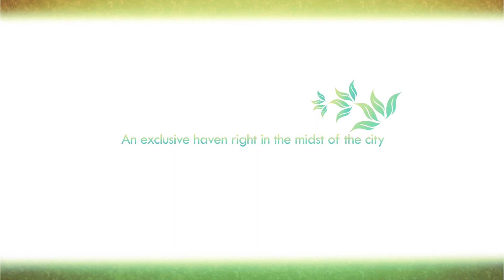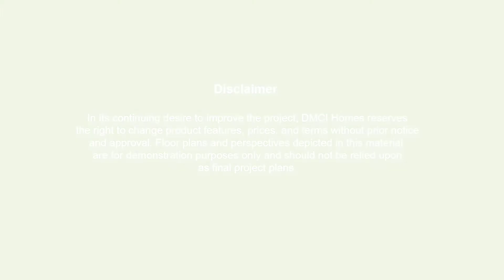MIREA RESIDENCES by DMCI Homes "Ready For Occupancy Midrise Condo in Santolan Pasig City.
*Ready for Occupancy Condo.
*Midrise Residencial Building.
*Resort-Inspired Living Condo.
*Location: Amang Rodriguez Ave., Bgy. Santolan, Pasig City near Ayala Mall Feliz, Eastwood City(Libis).

DANIEL CESAR CARIO DE LEON
Property Consultant/Agent
DMCI Homes
PRC/HLURB Accredited Real Estate Salesperson